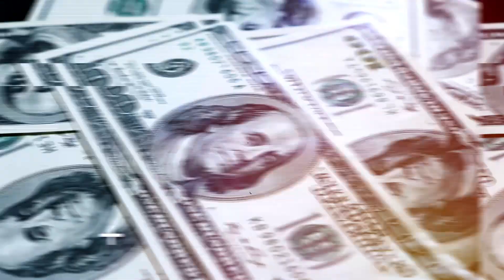East Valley Rebels vs Local Hoops Bellevue - Best In The West 2024 Tournament Championship 2nd Grade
This game was played in Moxee, Wa

Championship Game - May 5th, 2024

Winner: East Valley Rebels

Score: 30-22